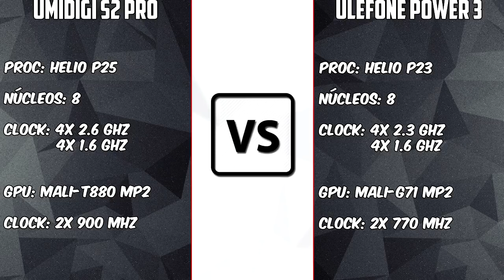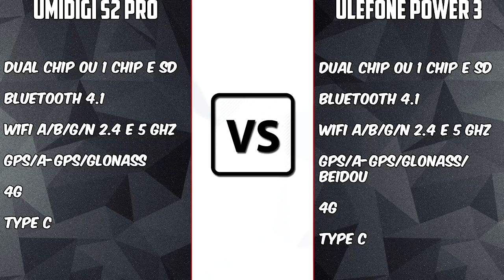Umidigi S2 Pro VS Ulefone Power 3 [COMPARATIVO] Tela infinita e bateria grande | BigTech